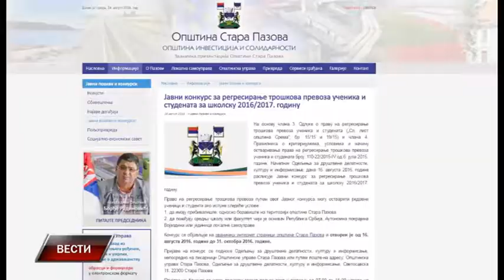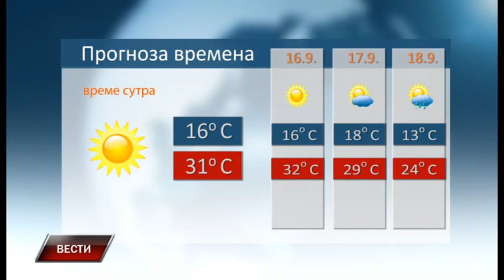Vesti 14 9